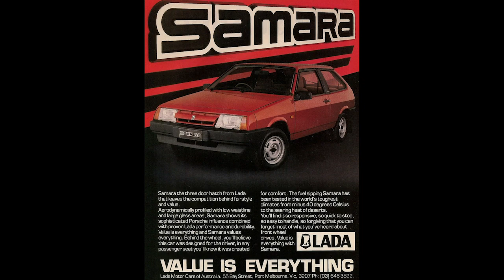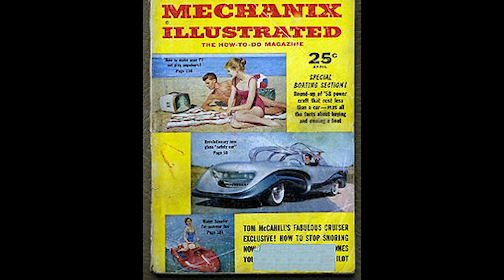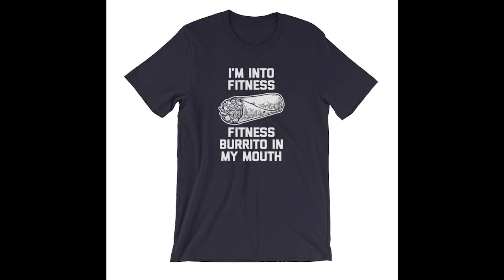10 worst cars of all time! Biggest car, ute and SUV fails in history named - CarsGuide Podcast #230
In this episode, James Cleary, Byron Mathioudakis and Andrew Chesterton talk all things motoring, including:

- The 10 worst cars of all time. The guys nominate their most despised cars, including: The Aurora Safety Car, Hummers H2 and H3, Lada Samara, Mitsubishi Mirage, Nissan Almera, Peugeot 1007, SsangYong Stavic, Chrysler PT Cruiser, Dodge Nitro, Cherry J11, every single Daewoo produced Holden, and a cornucopia of cringeworthy convertibles.

- The fresh metal we've been driving this week: the prototype Ford Ranger Wildtrak V6, Hyundai Sonata N-Line, and the new Jeep Grand Cherokee

You can get in touch with us on Facebook, Twitter (CGPodcast) and Instagram, and let us know what awful cars we've missed by emailing

Intro - 00:00
10 worst cars ever - 00:45
Hummer H2 - 01:17
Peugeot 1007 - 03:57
SsangYong Stavic - 06:15
Chrysler PT Cruiser - 07:25
Hummer H3 - 09:50
Lada Samara - 11:15
Dodge Nitro - 13:55
Mitsubishi Mirage - 15:39
Aurora Safety Car - 17:55
Vote for the 10th - 20:14
Our garage: Prototype Ford Ranger Wildtrak V6 - 23:34
Hyundai Sonata N-Line - 27:07
New Jeep Grand Cherokee - 28:23
Comment of the week - 31:51
Outro - 33:37